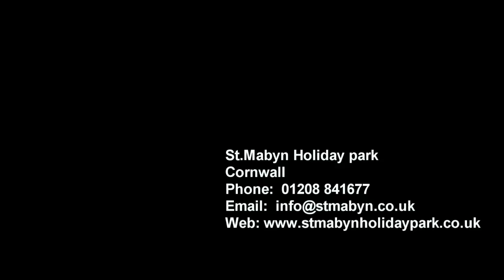St Mabyn with soundtrack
.Mabyn Holiday Park Cornwall